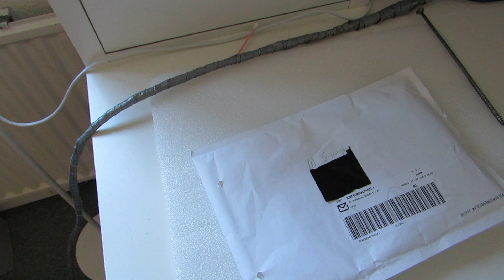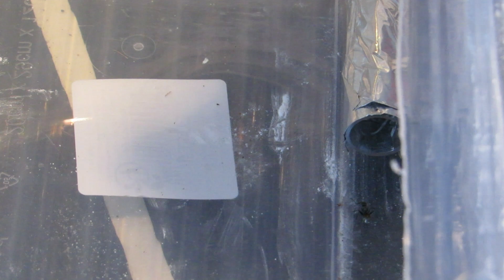#47 gouden mieren!?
in deze video zien jullie mijn nieuwe polyrhachis dives kolonie